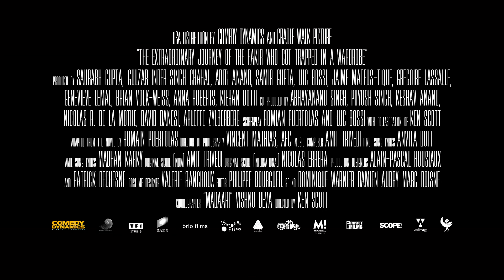The Extraordinary Journey of the Fakir (Official Trailer)